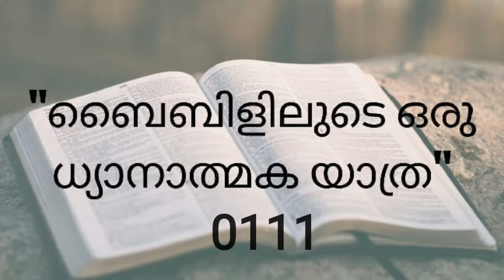ബൈബിൾ പഠന പരമ്പര ബൈബിളിലുടെ ഒരു ധ്യാനാത്മക യാത്ര Babu M V Evg.Episode 0111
Bible Study Series. ബൈബിൾ പഠന പരമ്പര. A Meditative Journey into the Bible. ബൈബിളിലൂടെ ഒരു ധ്യാനാത്മക യാത്ര. Evangelist M V Babu. Episode 0111 Leviticus.17

CBS Publications,Jaipur,Rajasthan ഒരുക്കുന്ന ബൈബിൾ പഠന പരമ്പര .

"ബൈബിളിലുടെ ഒരു ധ്യാനാത്മക യാത്ര" എന്ന ഈ പരമ്പര ( തിങ്കൾ മുതൽ വെള്ളി വരെ ) തുടക്കം മുതൽ മുടങ്ങാതെ കേൾക്കുവാൻ മറക്കരുത്. ഈ യാത്ര നയിക്കുന്നത് Evg.M V Babu,Kallissery,Kerala.